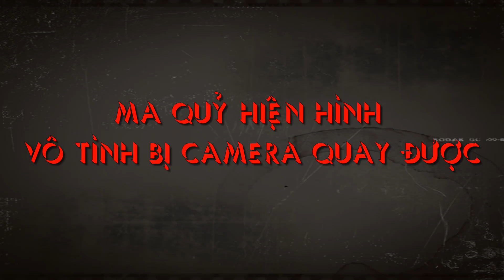Ma quỷ hiện hình vô tình bị camera quay được | Scary Devil Ghost Caught on Camera IS REAL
Vẫn còn rất nhiều điều bí ẩn chưa thể lý giải về thế giới tâm linh xung quanh chúng ta, người kẻ cho rằng cuộc sống này chết là hết và con người ở những kiếp sau hay chí ít thành ma là điều không có thật, đây là những con người không có kiến thức gì về cõi nhân sinh nên chúng ta bỏ qua, còn lại là những bạn đã luôn thắc mắc và tư duy suy nghĩ rằng chúng ta sau khi mất sẽ về đâu và trở thành gì, đây là câu hỏi giúp chúng ta khai mở trí tuệ và những người đã từng một lần nhìn thấy ma sẽ luôn tin rằng sẽ luôn có một thế giới tâm linh mà chúng ta sẽ quay về sau này. Và hôm nay chuyện ly kỳ sẽ giới thiệu về những trường hợp loài ma quỷ xuất hiện nhưng không ngờ bị camera quay lại được.